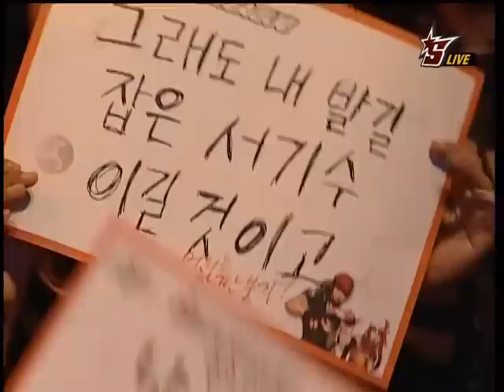Batoo OSL Tester vs fantasy 2009-02-06 @ Return of the Kin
Tester (Protoss)
- Name: 서기수 (Seo Ki Soo)
- Team: eSTRO

 vs

fantasy (Terran)
- Team: SK Telecom T1

League: 2008-09 Batoo OnGameNet Starleague

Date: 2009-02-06